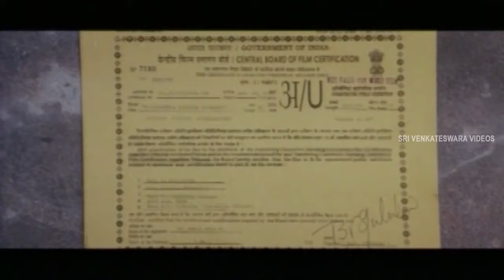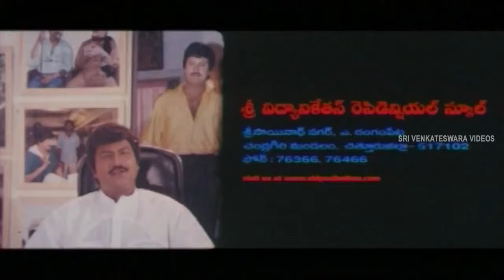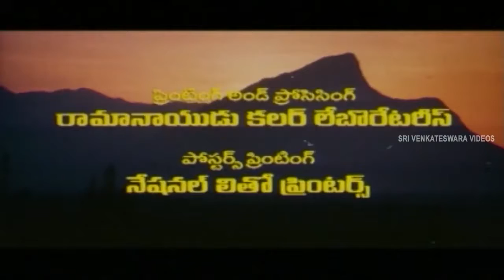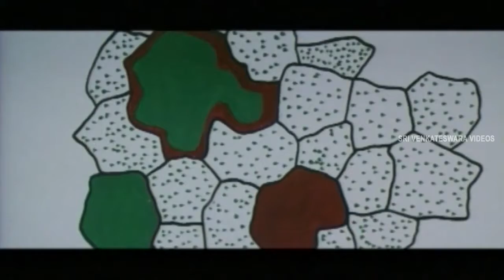Rayalaseema Ramanna Chowdary Telugu Movie Parts 01/12 - Mohan Babu, Jayasudha, Priya Gil - SVV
Watch Rayalaseema Ramanna Chowdary Movie Part 01/12 On Sri Venkateswara Movies. In This Movie Starring Mohan Babu, Priya Gill, Jayasudha among others. Directed by Suresh Krishna and Produced by Dr. Mohan Babu. Music composed by Mani Sharma.